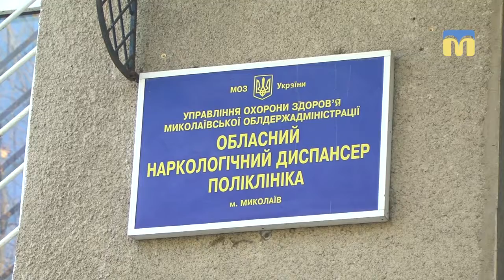Лікування гепатиту С у Миколаївській області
Сьогодні, 23 жовтня, міжнародна незалежна медична гуманітарна організація «Лікарі без кордонів» почала реалізовувати другу частину проекту з лікування Гепатиту С у Миколаївській області.